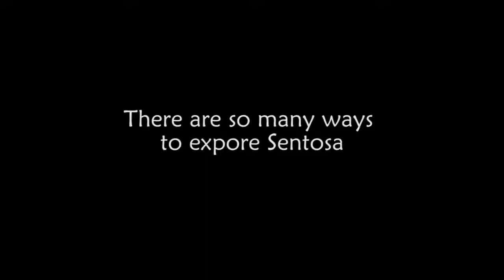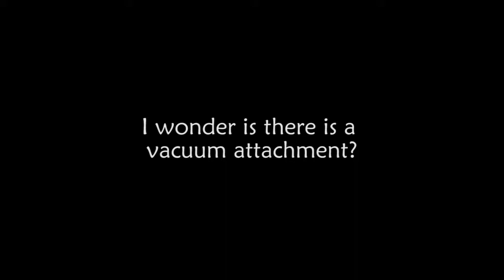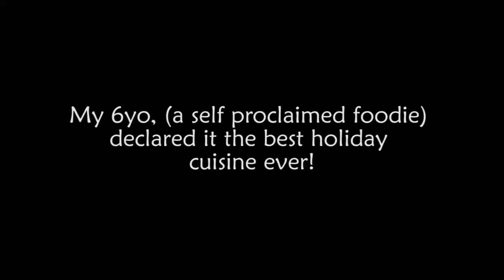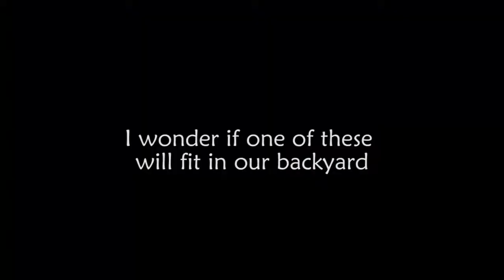Mrs Walsh Presents Sentosa HD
Mrs Walsh's travel blog on Sentosa.

Singapore's playground Sentosa, is jam packed with everything from indoor skydiving, Segaway adventures, Zip lines and 4D adventure rides making it the ultimate action holiday. Mrs Walsh, the little Walsh's & grandma test drive all the island has to offer!